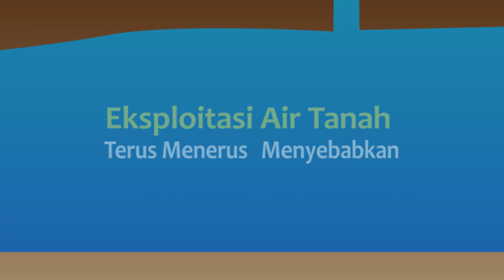Cara Menghemat Air Tanah